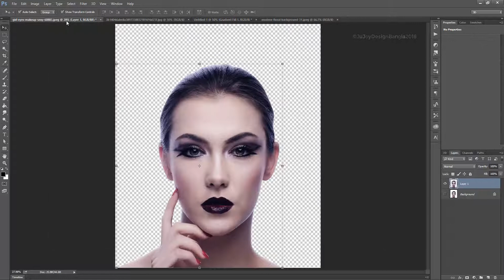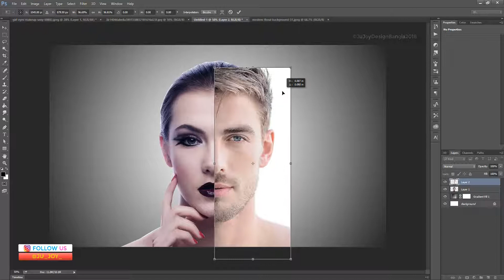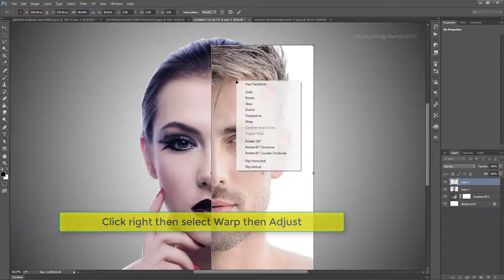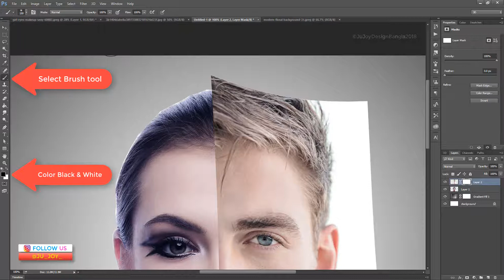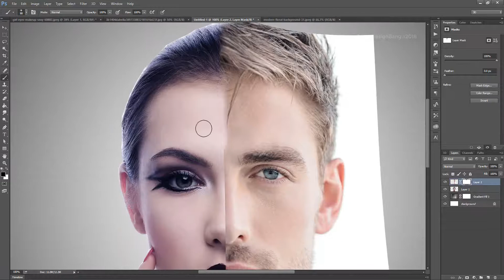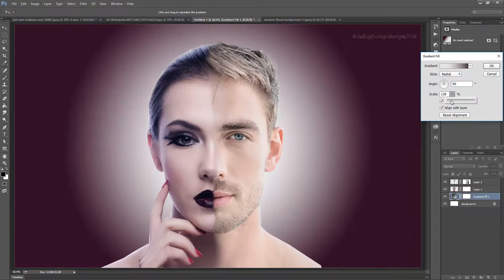Double Face Manipulation Photoshop by Ju Joy Design Bangla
Adobe Illustrator Design link here. !

Adobe Photoshop Tutorial link here. !